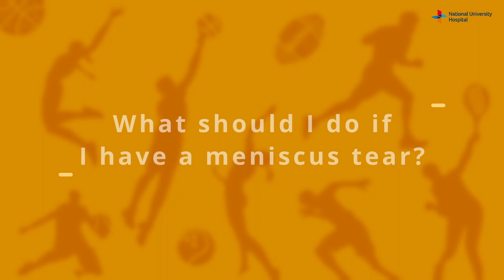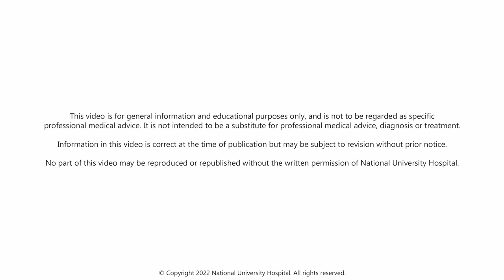Meniscus Tear – All You Need To Know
NUH physiotherapist explains whether a meniscus tear or injury can heal on its own and what you should do if you suffer from a meniscus tear.

If you have a meniscus tear, please see an orthopaedic surgeon who will evaluate the extent of your tear and will advise you on the treatment required. If it’s a minor tear, your body may respond well to physiotherapy treatment. If the tear is more complex, you may require surgery to fix it.

There’s a possible risk of getting degenerative knee arthritis in the long run if you just have physiotherapy treatment without surgery. It might limit or reduce the impact activities that you can do such as jumping, running and doing deep squats. Having the surgery will help reduce the risk of developing knee arthritis later in life.

00:00 - Introduction
00:24 - Managing a meniscus tear
00:43 - Healing abilities of different type of meniscus tears
01:16 - Conservative treatment and surgery
01:34 - Possible risks associated with physiotherapy treatment without surgery
02:02 - Rehabilitation exercises for better recovery